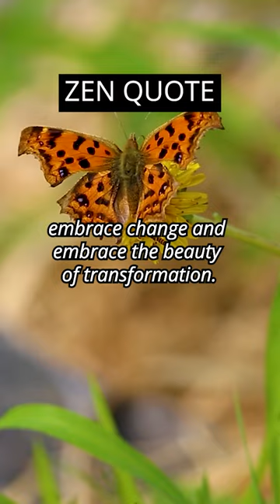Like a butterfly emerging from its cocoon